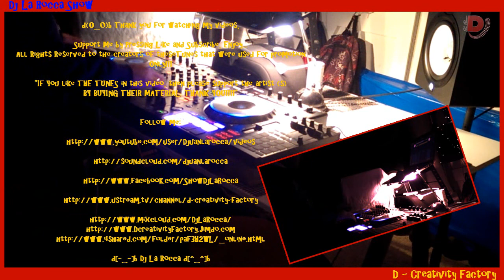Dj La Rocca Show Episodio # 97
"If You like THE TUNES in this video, then please support the artist (s)
BY BUYING THEIR MATERIAL. THANK YOU!"